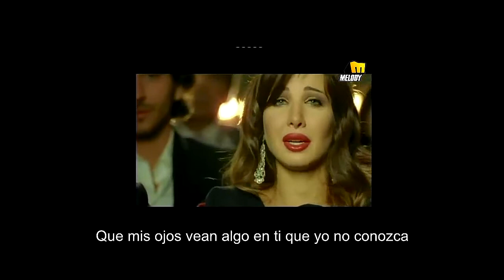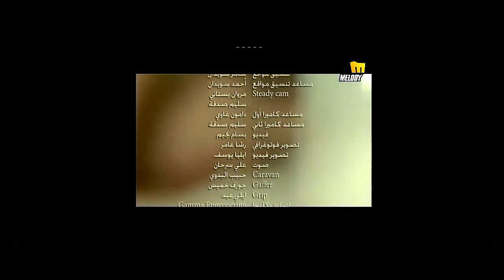Nancy Ajram - Fi Hagat (Subtitulado en Español)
Fi Hagat (Subtitulado en Español).

Nancy Ajram es la cantante más popular en los paises árabes, actualmente.
Aquí les dejo una versión con subtitulos en español de "Fi Hagat", primer single de su álbum "7".